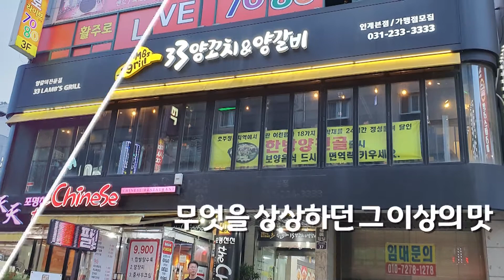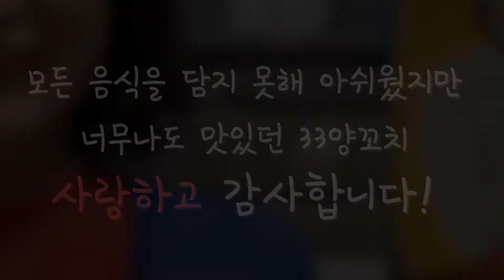수원 맛집 33양꼬치 & 양갈비 탐방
중소기업, 소상공인을 위한 SNS 마케팅을 지원하고 있는 서토마토입니다.
오늘은 수원 맛집 '33 양꼬치 & 양갈비집'을 소개합니다.

지인 소개로 방문했다가 정말 맛있는 집이라서 서토마토  블로그에도 소개했고 많은 분들에게 소개했습니다.

다시 가고 싶은 맛집 중에 한 곳입니다.